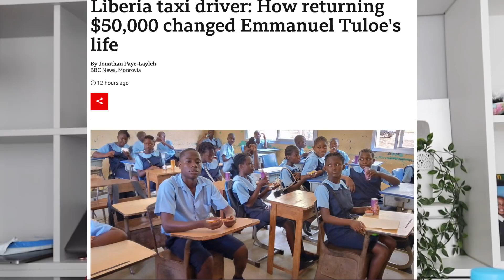ARIN SHOCKING AH $50 000 hadii aad DEBEDA KAHESHO MAXAAD SAMEEN LAHEED?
Kusoo dhawoow channalka @aj&fadna oo ku soo biir channelkan hadii aad xiisayso qisoyinka aduunka kadhaca ama true crimes stories. Fadna waxay soo gudbisaa qisooyin kusaabsan dilka iyo dadka gacan kudhiigla ah. Sheekoyiin naxdin iyo murugo leh baad ka daawankartaa channelkan. Mahadsanid

Camerada aan isticmaalo

Lighting aan isticmaalo

Microphone aan isticmaalo

Camerada aan isticmaalo

Lighting aan isticmaalo

Microphone aan isticmaalo